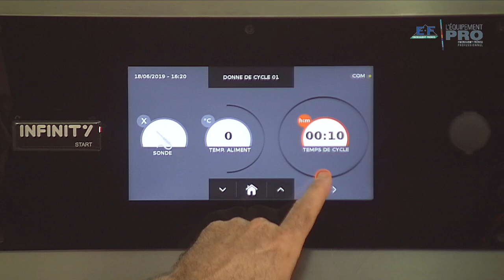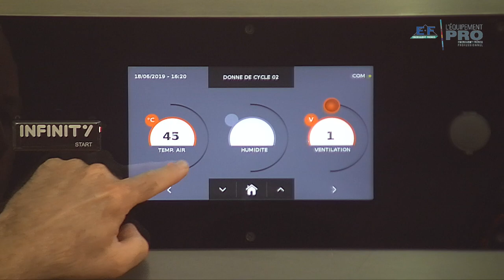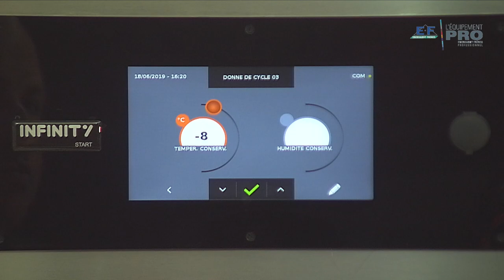La fermentation et la pousse dans la cellule Infinity